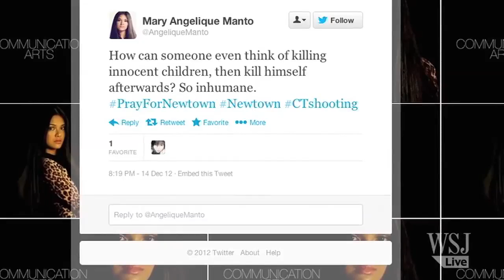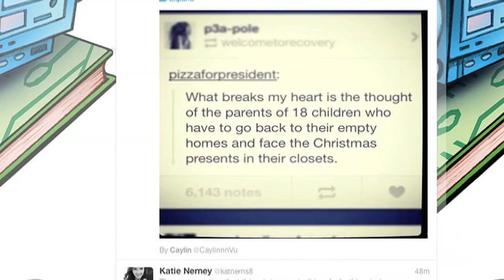A Nation Mourns Online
The nation mourned via Twitter and Facebook, as details came in throughout Friday on the tragic shooting in Newtown, Connecticut. WSJ's Andy Jordan has details on some of the social media traffic on a day of mourning. Image: Associated Press.